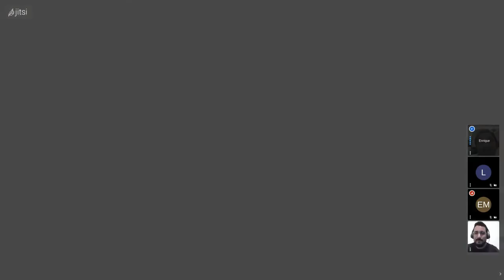La Quiropráctica como Ciencia, Arte y Filosofía de la Salud - Enrique González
La Quiropráctica, una ciencia, un arte y una filosofía de la salud natural.